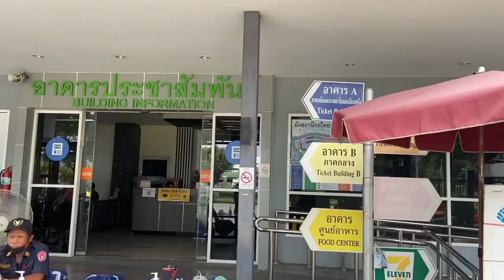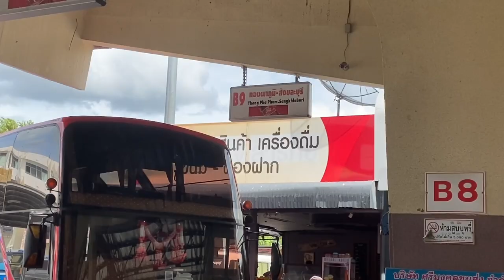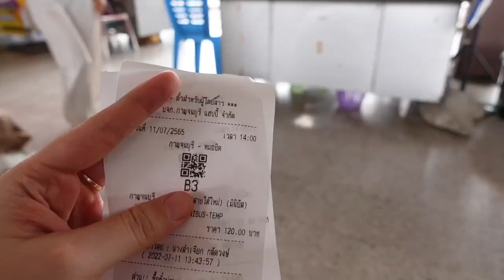Du lịch Thái Lan: Khám phá đường ray tử thần, ở 1 đêm trên sông tại Kanchanaburi yên bình ma mị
Nếu muốn trốn khỏi khói bụi, còi xe khi đi du lịch ở Thái Lan, mình sẽ gợi ý cho mọi người một điểm đến rất thú vị - Kanchanaburi - vùng quê núi đồi, sông nước rất yên bình chỉ cách thủ đô Bangkok khoảng 3 tiếng đi xe. Nhắc tới Kanchanaburi, nhiều người thường nghĩ ngay đến một nơi... huyền bí, ma mị vì những câu chuyện lịch sử xung quanh thành phố này. Hãy cùng mình khám phá đường ray tử thần Tham Krasae cực kỳ nổi tiếng, cũng như trải nghiệm ở 1 đêm tại resort nổi trên sông sẽ ra sao nhé. Hy vọng sẽ có dịp trở lại Kanchanaburi vào một dịp gần nhất để tiếp tục khám phá thêm những điều thú vị ở thành phố này. Chúc mọi người xem video vui vẻ ^^